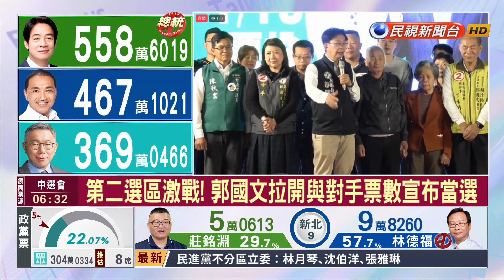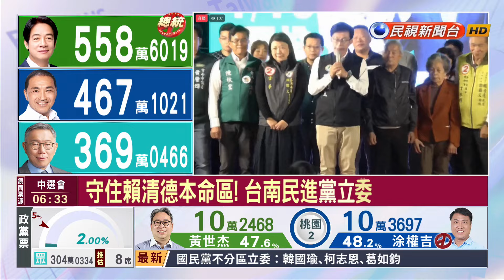守住賴清德本命區奠勝基 台南民進黨立委「六席全壘打」－民視新聞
【民視即時新聞】南部中心／鄭博暉、曾虹雯、林俊明、鄧山田 &nbsp;台南市報導賴清德的本命區台南市，立委選舉同樣也開出亮麗的成績，六席全壘打。沒有對手的第五選區林俊憲，開票半個小時後就宣布自行當選，成為全台第一人，緊接著賴惠員、陳亭妃、林宜瑾、郭國文、王定宇也都宣布連任成功。